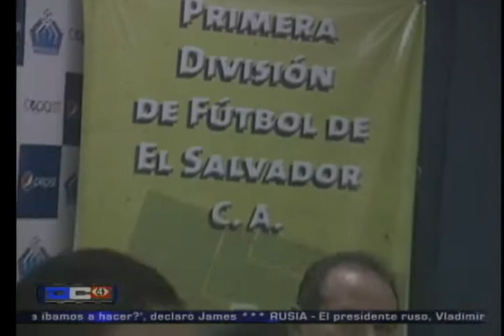Nuevo técnico de Alianza: Juan Andrés Sarulyte.